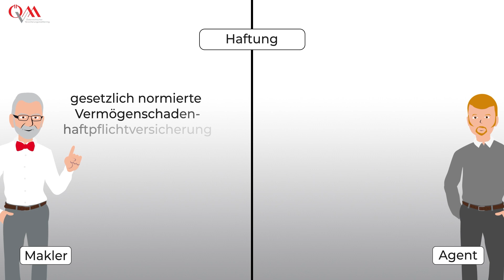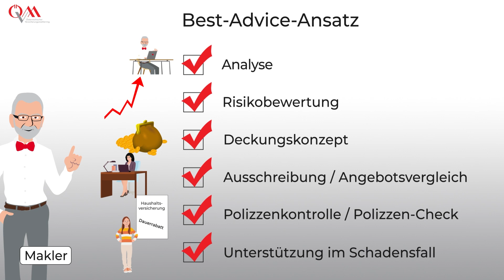Erklärvideo: Unterschied zwischen einem Versicherungsmakler und einem Versicherungsagenten?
Erklärvideo: Makler oder Agent? Was ist der Unterschied zwischen einem Versicherungsmakler und einem Versicherungsagenten?

B-Quadrat und der Österreichische Versicherungsmaklerverband informieren über die Unterschiede zwischen Versicherungsmakler und Versicherungsagenten.

— Inhalt
00:00 Allgemeines
00:26 Unterschiede im Detail (Versicherungsmakler / Versicherungsagenten)
02:10 Achtung: Statusklarheit ist vorgeschrieben
02:44 Verschiedene Tipps

Wir freuen uns Ihnen zu helfen!